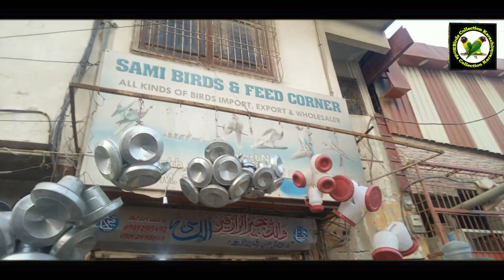Visited Birds Shop ||Lutino Opline, Exhibition Budgerigar Eno Cockatiel|| White Hod Violet Opline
اَلْسَّلَامُ عَلَیْکُمْ وَرَحْمَةُللّٰهِ وَبَرْکَتَهُ